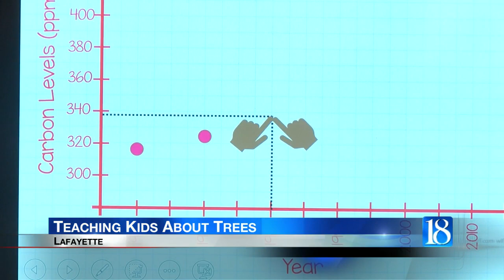Teaching kids about trees